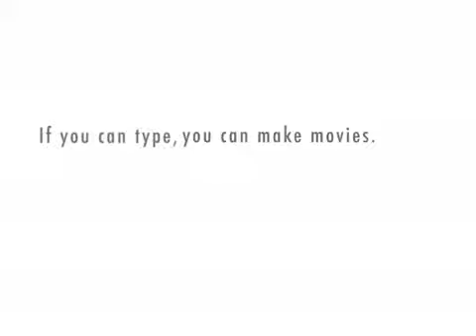A cartoon dedicated to paparazzis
stars never go to bed at night without looking above their heads.